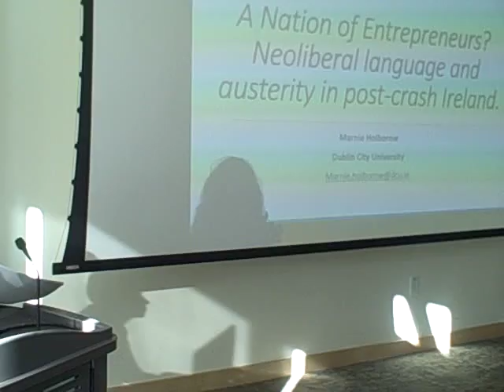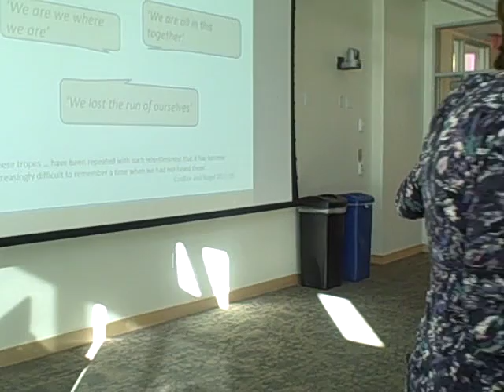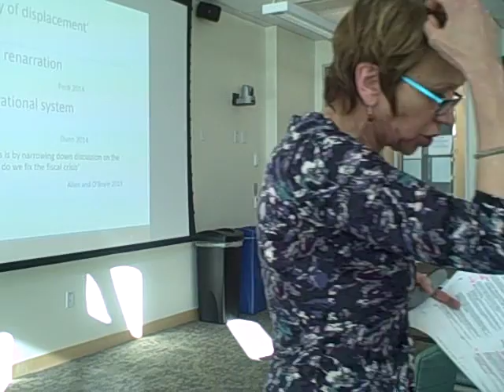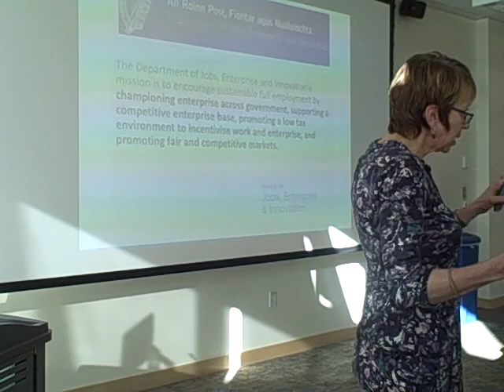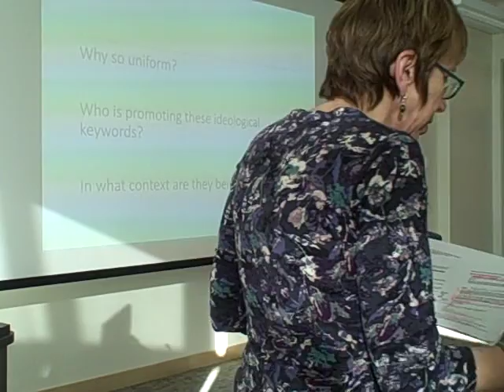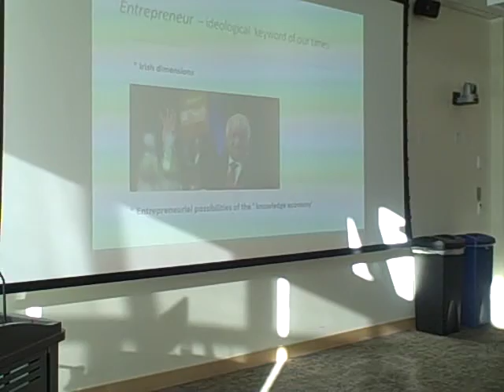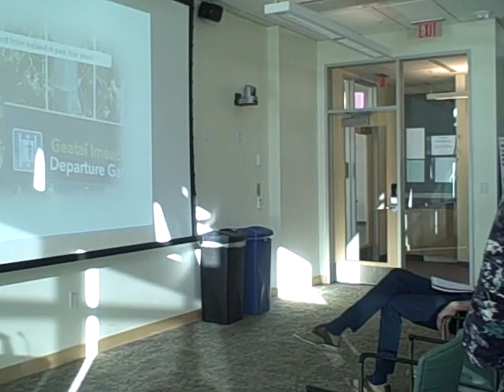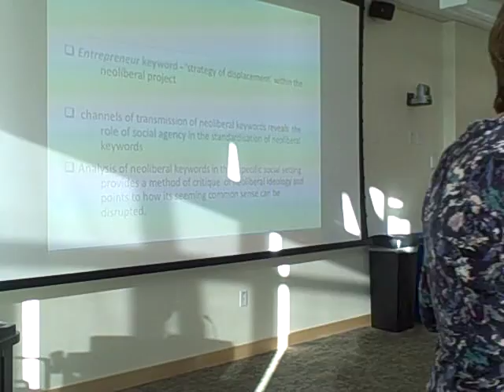Marnie Holborow - Guest Lecture titled "A nation of Entrepreneurs?"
Distinguished Lecture by Prof. Marnie Holborow, Associate Faculty at Dublin City University! The title of the lecture was “A Nation of Entrepreneurs? Neoliberal Language and Austerity in Post-Crash Ireland.”

rof. Holborow, whose influential work has been crucial to our understanding of the politics of language and of the critique of neoliberal discourses. Among many other important publications, she is the author of the recently released “Language and

Thursday, April 14th, at 5:00pm